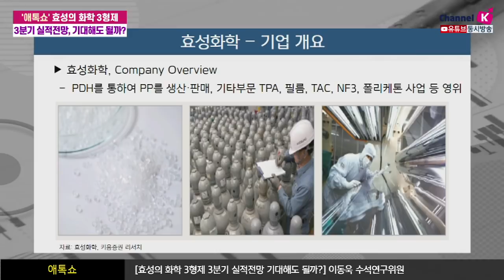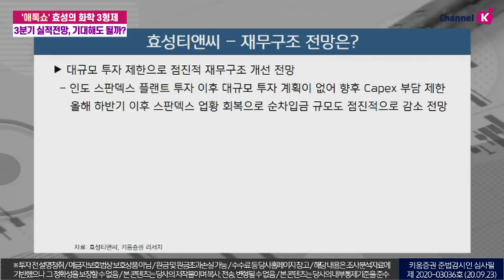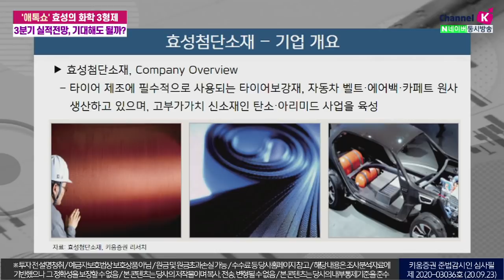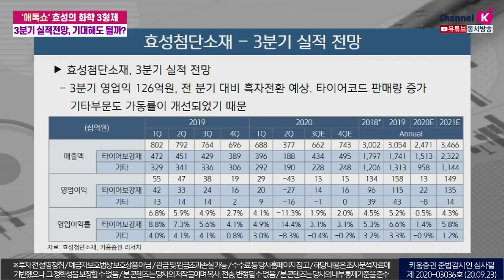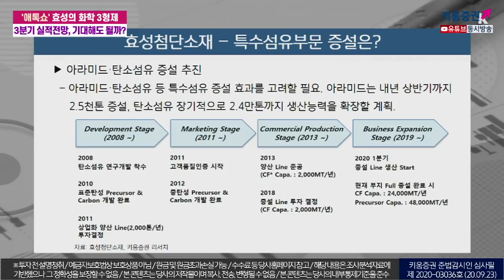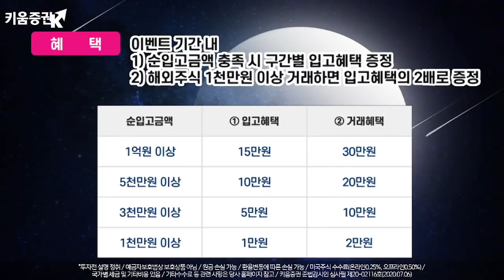효성의 화학 3형제 3분기 실적전망 기대해도 될까? (애톡쇼.주식투자/20.09.23)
00:00 오프닝
00:23 테슬라의 배터리데이, 평가 한다면?
03:47 효성화학의 제품군과 실적 전망
15:00 효성티앤씨의 제품군과 실적 전망
21:30 효성첨단소재의 제품군과 실적 전망
31:48 효성 화학 3형제, 투자 체크포인트
​강병욱&김주연 채널K 앵커, 이동욱 키움증권 기업분석팀 수석연구위원